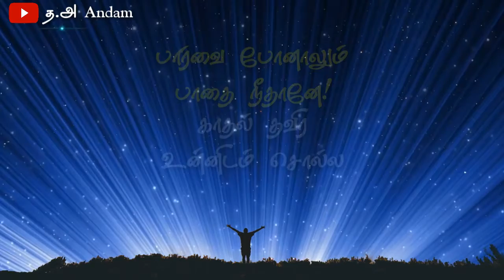உன்னை நினைத்து|Unne Nenachu| Tamil WhatsApp Status| த.அ Andam